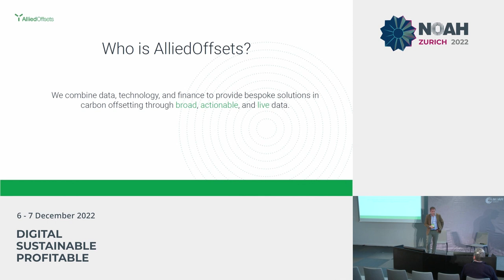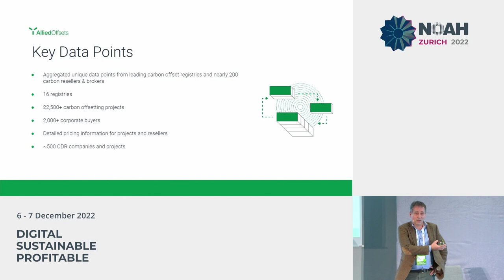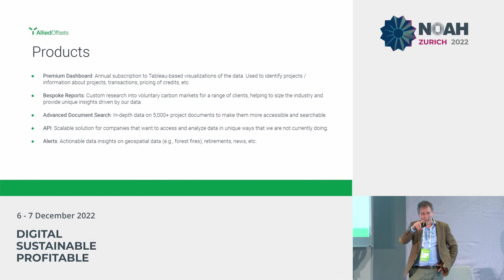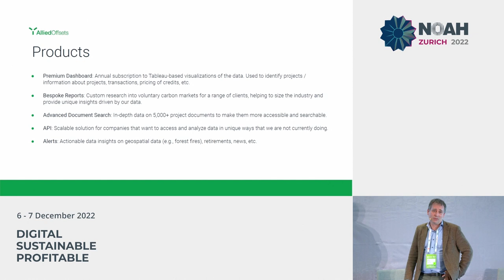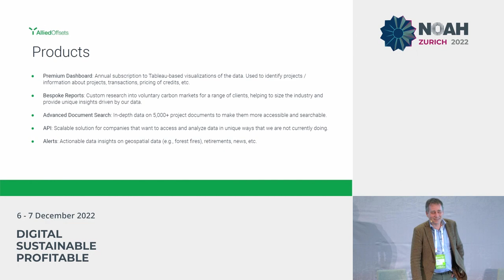AlliedCrowds - NOAH22 Zurich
NOAH Category: Carbon Markets & ESG Consulting
Company Presentation by Lars Kroijer, AlliedCrowds at the NOAH Conference Zurich 2022, 6-7 December, The Circle.
Technology Innovating Development